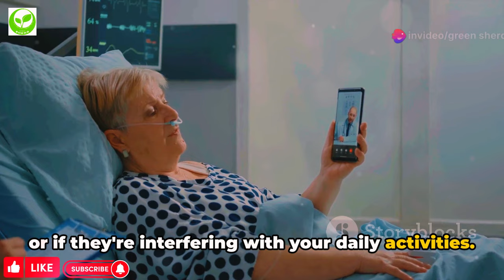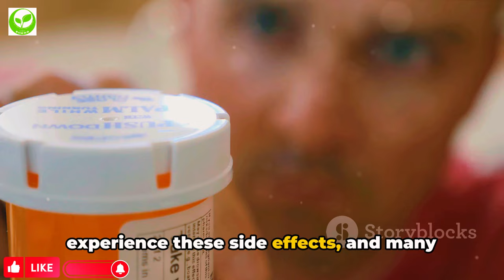Amlodipine Side Effects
Learn about the critical side effects of amlodipine, a common calcium channel blocker used to treat high blood pressure. Watch this important video to understand the potential risks associated with amlodipine and how it may affect your health.

- Customizable corporate / office supplies. - Ebook Maker free sign up. Create a free account now and make eBooks and sell - Quality corporate / office supplies on Amazon. These are quality Amazon products in high demand. - Lovely beautiful T-Shirts for both men and women - Quality foot ware for every occasion. - Lovely beautiful clothes for ladies

If you or a loved one are taking the common blood pressure medication Amlodipine, you'll want to watch this important video. We uncover the little-known but serious side effects of this drug that your doctor may not have warned you about. Amlodipine is one of the most widely prescribed medications, with over 100 million prescriptions filled each year. While it can be effective at lowering blood pressure, it also comes with a host of uncomfortable and even dangerous side effects. In this video, we'll explore the worst side effects of Amlodipine, including swollen gums, severe fatigue, and even links to cancer. It is a calcium channel blockers. Don't miss this crucial information. Together we can empower patients to make informed decisions about their medication.

OUTLINE:
00:00 Introduction to Amlodipine
01:01 Minor Side Effects of Amlodipine
03:11 Moderate Side Effects of Amlodipine
05:25 Severe Side Effects of Amlodipine
07:34 Summary and Precautions